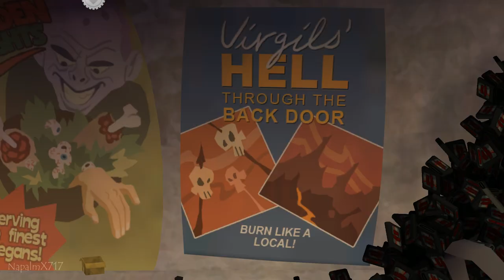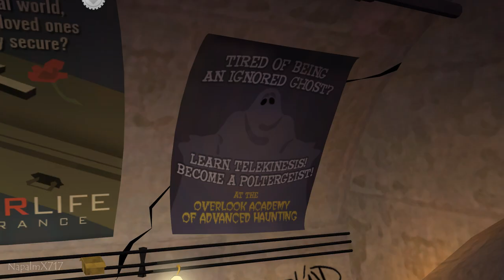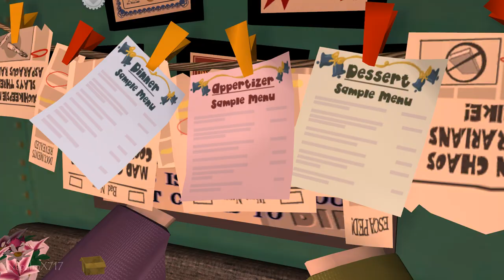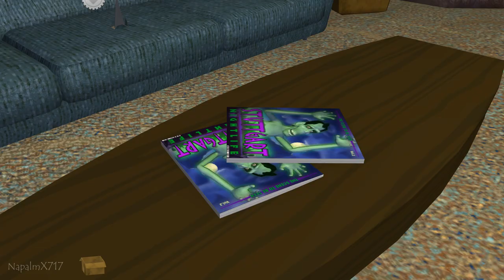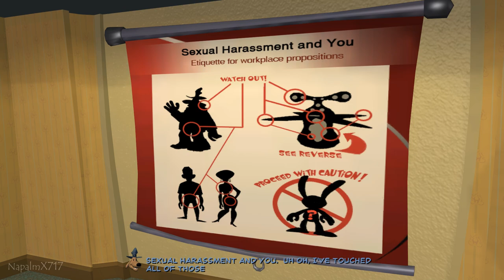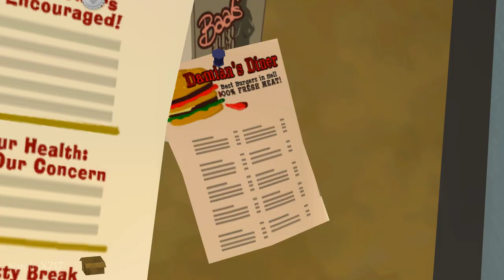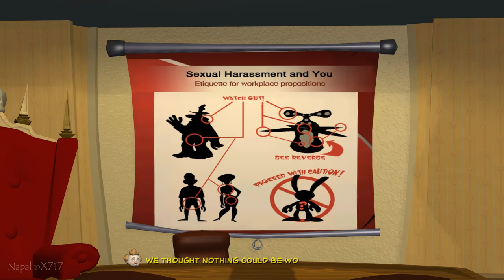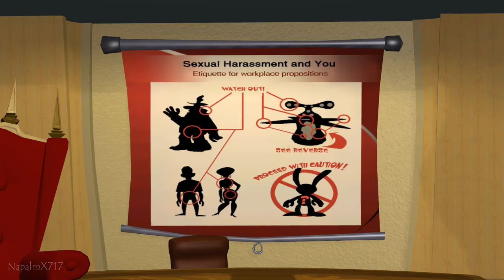Sam & Max: Season 2 - Episode 5 - What's New Beelzebub? [Full Episode][1080p60fps][Re-Upload]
Hello everyone!
I'm back with another episode for 'Sam & Max' Season 2! For those who don't know, I've been re-uploading these episodes because the original videos that I have posted had the music volume way too loud that it would become overbearing to the dialogue and there were some interactions that I missed in the original video. Also, for Season 3 (The Devil's Playhouse) I had the same issue plus there was no subtitles, so I plan on uploading those as well. I'm aiming to release the remaining episodes on Tuesdays and before the official trailer for Season 2 comes out. (I was late on uploading this episode on Tuesday because I just started school.)

*Before anyone comments, YES, there are a few optional dialogue that I've probably missed. Reasons for this? I most likely forgot or I trimmed some bits out to reduce the lenght of the video. The good news is that I'll remember to get that piece of dialogue for the remaster.*

*STEAM DESCRIPTION*
Judgment day is at hand, and it's time for a showdown with the guy downstairs to bargain for Bosco's soul. But in the corporate wasteland known as Hell, not even the Freelance Police are safe from eternal damnation. Can Sam & Max fight free from Satan's grasp, or have they reached the end?

*For the Sam & Max series, I try to exhaust every dialogue option possible as well as find unique interactions that will give you special dialogue from characters. This is why my video walkthroughs are longer than other content creator's uploads.*

Sam & Max: Season 2 - Episode 5 - What's New Beelzebub? [Full Episode][1080p60fps][Re-Upload][No Commentary](Full Walkthrough)